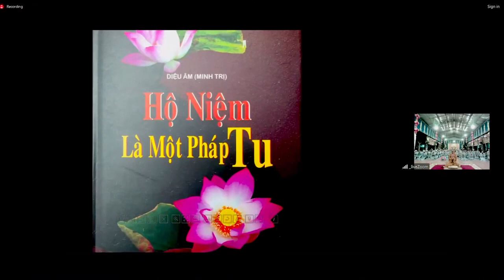Lời Tri Ân từ GĐ Hương Linh Cụ Hạ Thị Tắng Pd Diệu Âm 92T Được Hộ Niệm Để Lại Thoại Tướng Mềm Mại